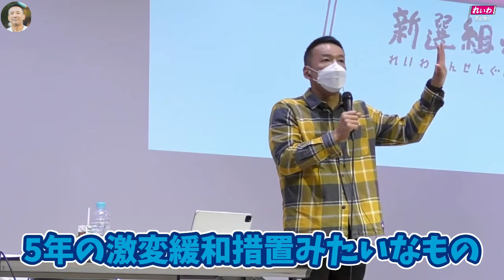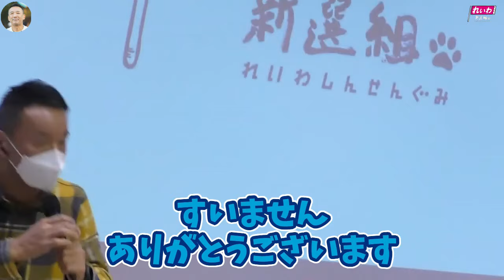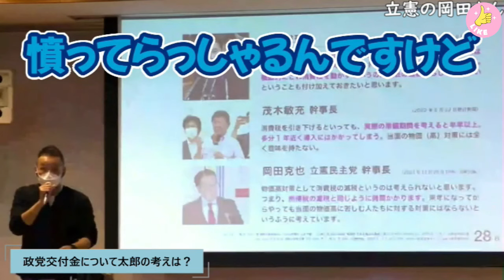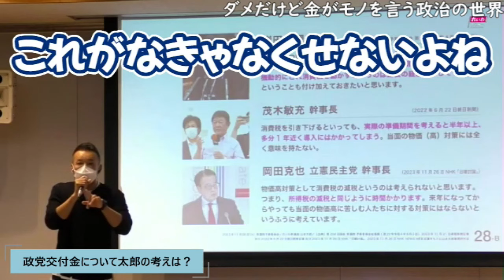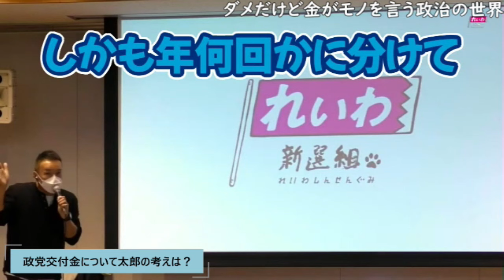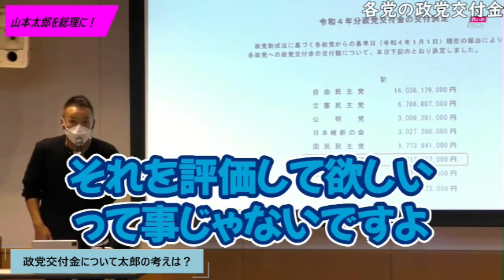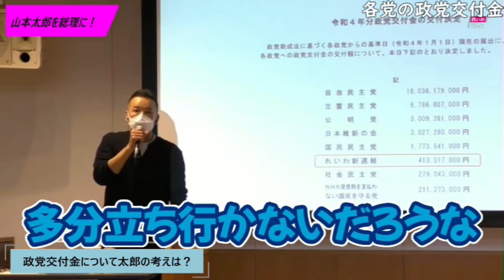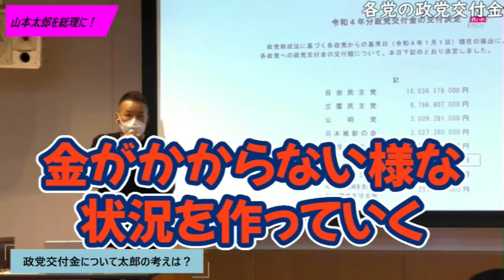【政治と金】"詐欺られた日本国民"いつまでも自民党をのさばらせるの？「重要なのは政治に金がかからない仕組み作りだ！」アリがゾウに勝つには?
昔から話題が尽きない政治と金の問題。企業団体献金は無くなれ！政党交付金はもっとこうしろ！

他リンク
●山本太郎を総理に！X

※れいわ新選組代表山本太郎氏による街宣＆おしゃべり会＆デモ＆国会質問＆記者会見を主に切り抜き動画として配信しています。天才・たけしの元気の出るテレビの高校生ダンス甲子園でメロリンQとしてテレビデビューし、役者としては映画バトルロワイアル、カイジ、TVドラマではミナミの帝王、NHK大河ドラマ新選組でも活躍した。